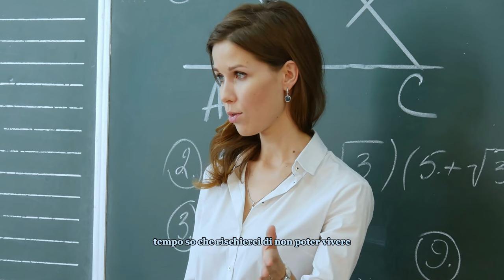Tre gemelle si rifiutano di fare amicizia a scuola, la professoressa scopre cosi il triste motivo..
➡️ "Ciao a tutti sono Monica, mi sono trasferita negli stati uniti da 15 anni e ho vissuto molte storie da raccontare una in particolare mi ha cambiato molto nella, quando ho conosciuto tre sorelle particolari di nome Haley kassidy e sierra. Ai tempi lavoravo a las vegas come insegnante di college, erano arrivate al primo anno ma con qualche mese di ritardo rispetto agli altri... Studentesse trasferite a quanto pare che però avevano già vissuto prima a las vegas da piccole. Entrate in classe avevo già notato qualcosa di strano, erano magre molto magre, avevano quasi compiuto 15 anni e pesavano pochissimo, o almeno dall'aspetto sembrava cosi.. indossavano poi dei vestiti abbastanza logori.."